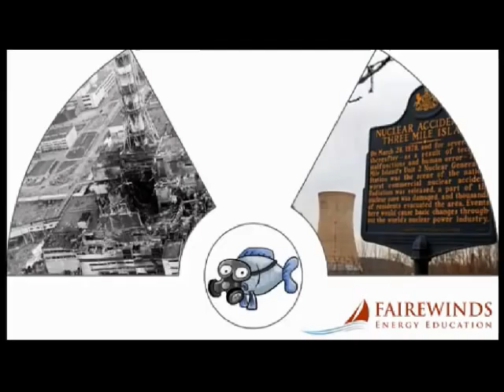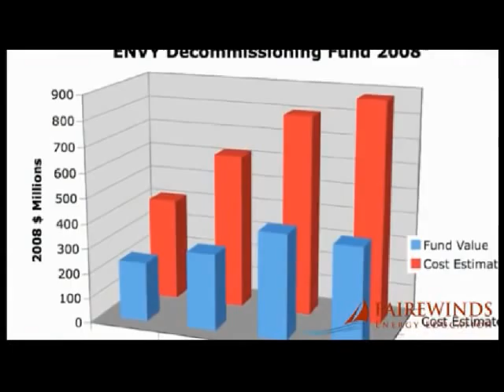Living Near Fukushima Daiichi In The US (Arnie Gundersen)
Maggie and Arnie speak at The Green Mountain Global Forum about the risks of living near one of the twenty-three US nuclear reactors that are identical to the four that exploded at Fukushima Daiichi (Mark 1 Boiling Water Reactors). The "Lake Wobegone" effect (where each community thinks their nuclear plant is better than average) convinces the 23 local communities in which there is a Mark 1 BWR that a nuclear accident couldn't possibly happen at their nuclear reactor. The experiences at Fukushima Daiichi, Chernobyl and Three Mile Island, prove that faith in nuclear safety is unfounded.

Nuclear Energy Institute (with 350 companies including TEPCO)

NUCLEAR EDUCATION & AWARENESS:
'Kill Nuclear Power Before It Kills Us' - Top Nuclear Executive
Internal vs. External Radiation Exposure Explained (Arnie Gundersen)
Nuclear Insanity!
The Great Lakes Nuclear Dump: Ontario Power Generation's Plan to Bury Nuclear Waste on Shores of Lake Huron